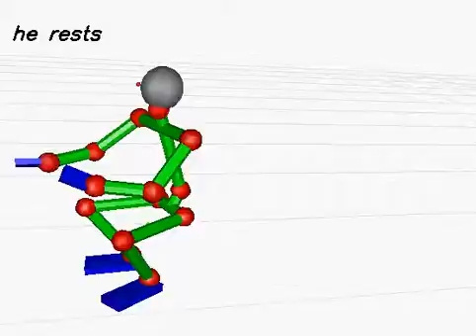20130613_527 (rank:0 4-gram)